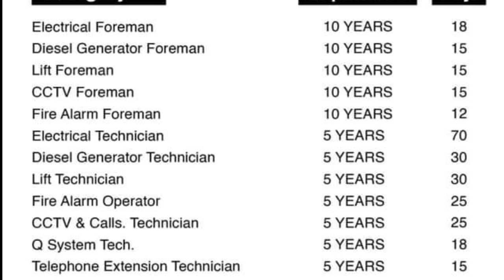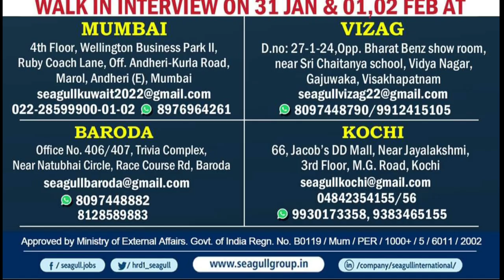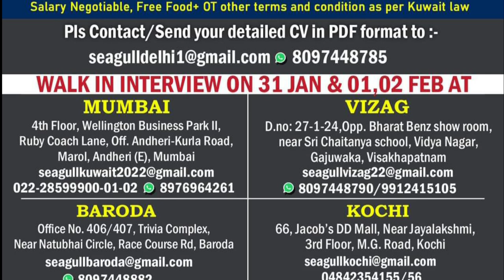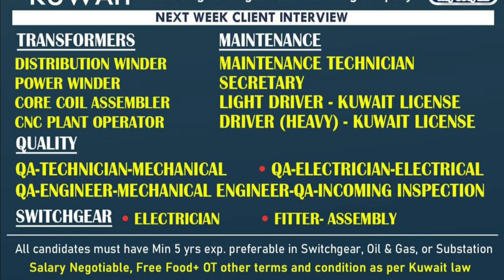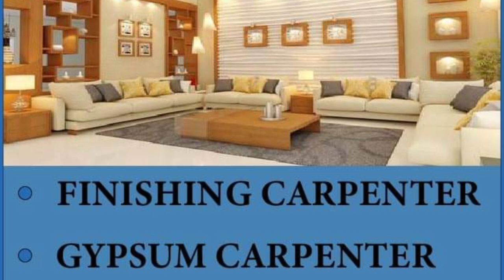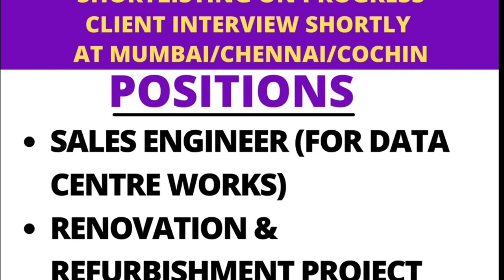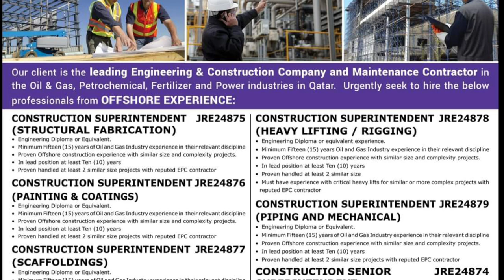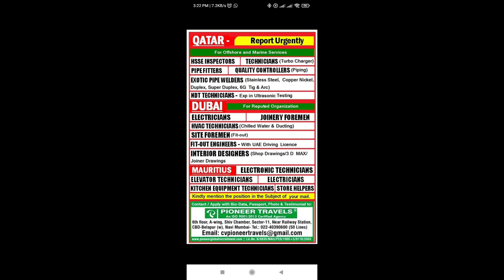31/01 | Gulf Job Vacancy 2022 | Assignment Abroad Times today ||‎@M.Sarfraz ali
31/01 | Gulf Job Vacancy 2022 | Assignment Abroad Times today  | gulf job | gulf job newspaper today |@MSarfrazali

Only massage ✍️

ASSIGNMENT ABROAD

Assignment Abroad Times today,
Gulf job vacancy December 2022,
Gulf job,